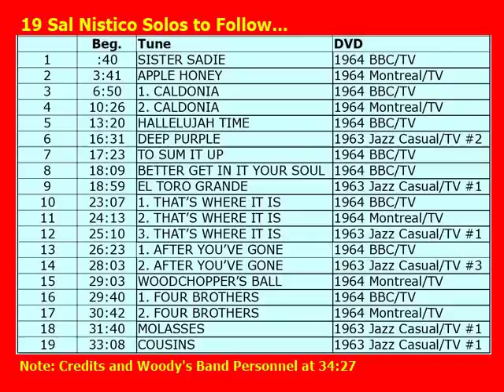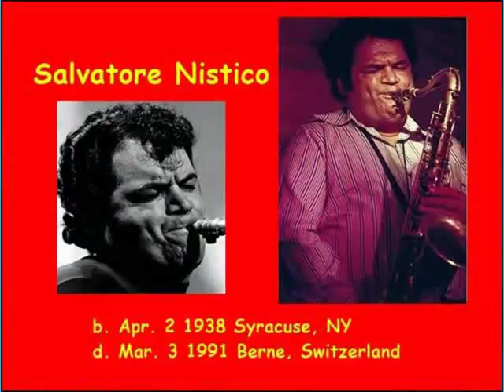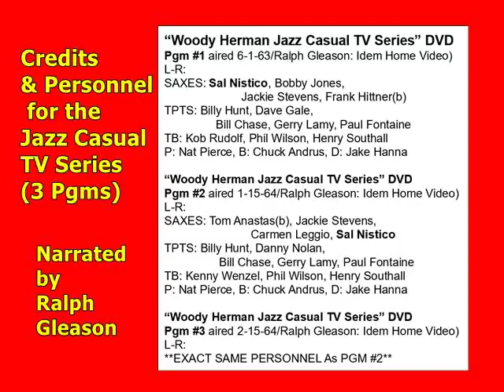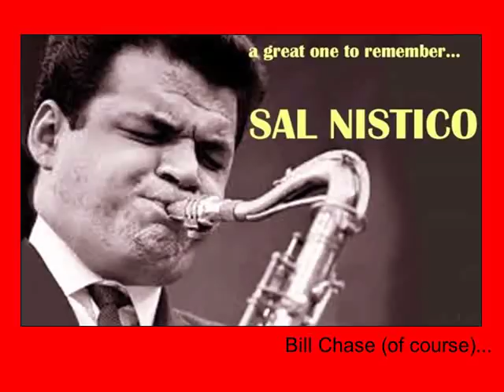19 Sal Nistico Solos with Woody Herman 1963 & 1964 Tenor Sax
Here are 19 of Sal Nistico’s Solos (videos) with The Woody Herman Thundering Herd in 1963 & 1964, extracted from 5 TV Shows (“Jazz Casual”, BBC/TV, and Montreal/TV).
SALVATORE NISTICO
b. Apr. 2 1938 Syracuse, NY
d. Mar. 3 1991 Berne, Switzerland
THESE 19 SOLOS IN THIS YOUTUBE:
:45   SISTER SADIE                   1964 BBC/TV
3:45  APPLE HONEY                 1964 Montreal/TV
6:39  THAT’S WHERE IT IS #1  1964 BBC/TV
7:42  THAT’S WHERE IT IS #    1964 Montreal/TV
8:40  THAT’S WHERE IT IS #3  1963 Jazz Casual/TV #1
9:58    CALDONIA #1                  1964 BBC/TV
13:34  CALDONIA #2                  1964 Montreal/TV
16:29  DEEP PURPLE                1963 Jazz Casual/TV
17:22  BETTER GET IN IT YOUR SOUL        1964 BBC/TV
18:12  TO SUM IT UP                     1964 BBC/TV
18:58  HALLELUJAH TIME (w/Joe Romano) 1964 BBC/TV
22:14   AFTER YOU’VE GONE #1  1964 BBC/TV
23:16   AFTER YOU’VE GONE #2  1963 Jazz Casual/TV #3
24:14   WOODCHOPPER’S BALL  1964 Montreal/TV
25:12   FOUR BROTHERS #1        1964 BBC/TV
26:26   FOUR BROTHERS #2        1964 Montreal/TV
27:25   EL TORO GRANDE            1963 Jazz Casual/TV #1
31:33   MOLASSES                        1963 Jazz Casual/TV #1
33:16   COUSINS                           1963 Jazz Casual/TV #1
...PLUS: A Bonus Audio at the end (34:55) of Sal Soloing on Watermelon Man w/Woody 1963, Live at Basin St. West.
...Sal Nistico's explosive tenor solos with Woody Herman in the mid-'60s helped make that edition of Herman's Herd into a success. Originally an altoist, Nistico switched to tenor in 1956 and played with RB bands for 3 years. He gigged with and made his recording debut in 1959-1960 with the Jazz Brothers, a band also including Chuck & Gap Mangione. But it was while with Herman in 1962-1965 that Nistico made history. In 1965, he spent 5mos. with Count Basie. He returned to Basie in 1967 and to Herman on several occasions (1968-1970, 1971, 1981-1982). Otherwise, tenorist freelanced throughout his career, playing with Don Ellis & Buddy Rich, but mostly working with pick-up groups. Nistico recorded for several labels as a leader including Riverside, Red, and Beehive.
2008: Remembering Sal Nistico, "Just For Fun" (Gavin Walker's Jazz Show)
. . .”I’m 25 years old, and a lot of people say I play like an old man...”
MUSICIANS WHO
KNEW SAL REMINISCING:
** “I doubt we'll ever hear players like Sal again. EVER! Sal was a true spirit.”
** “Even though he was a gifted musician, he also was very humble.”
** “Sal Nistico was my hero. When I heard him with Woody in 1964, I knew I wanted to be a tenor sax player like Sal. I didn't know how, but I knew that's what I wanted. Thank God I got to meet him a couple of times and tell him how much he meant to me.”